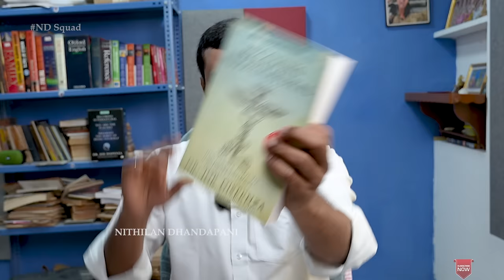How she cured her Cancer by doing Meditation | Nithilan Dhandapani | Tamil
▶ Account Details
Bank: Axis Bank
A/c No.: 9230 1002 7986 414
Branch: Trichy Road
IFCS Code: UTIB0000477
Name: Nithilan